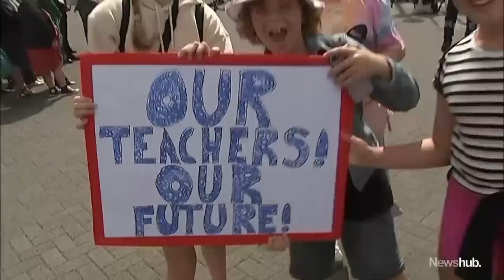Education Minister promises to do better as 50,000 teachers strike across NZ | Newshub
Around 50 thousand teachers took park part in Thursday's mega strike, demanding not only more pay but more support across the board - and Education Minister Jan Tinetti has promised to deliver. Leighton Heikell reports.